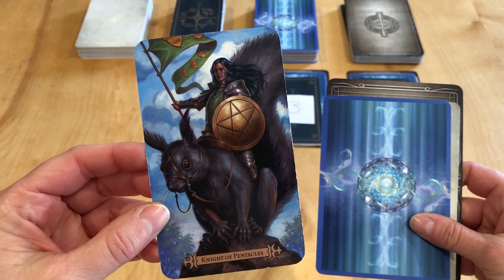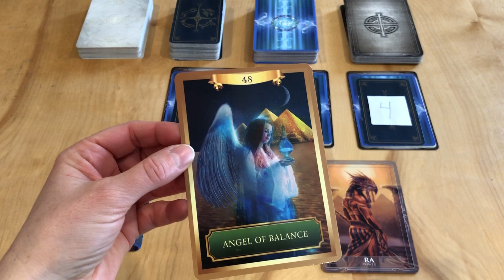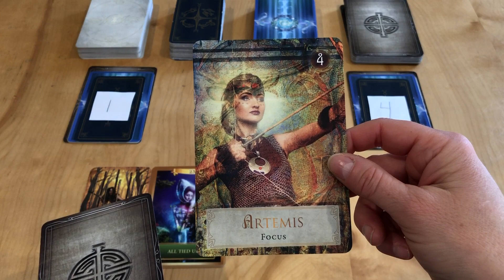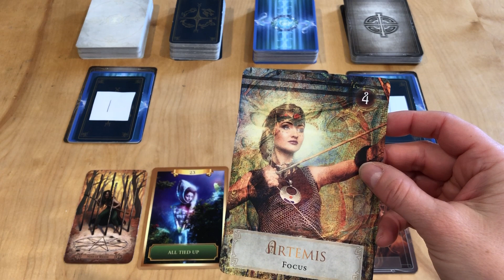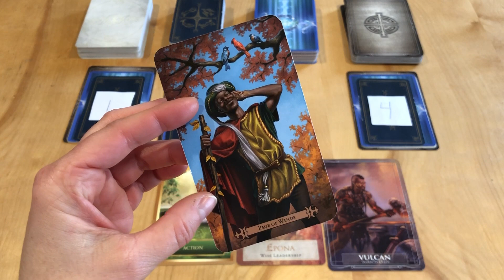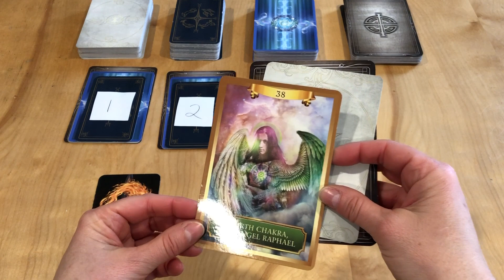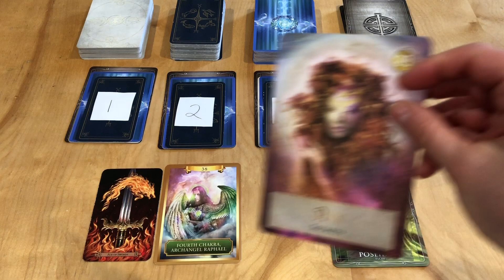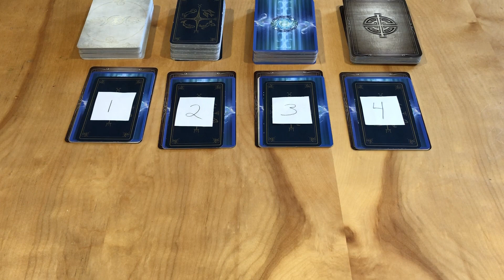Daily Tarot Reading 🔮Pick a Card 🔮Daily Message from Spirit - May 24, 2019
Energy is constantly around each of us and changes daily.  Its effect on us can be minimal or strong depending on the lessons and paths that we are to explore at any given time.  Please use these readings as a way to tap into your own intuition, to hear your own inner voice and to know that you are always loved and guided.

Use your own intuition to receive your daily message from spirit and your Archangels.  Always follow your heart and make your own decisions about your day to day life... only you know your true path.

Time Stamps for Card Piles

Pile #1 - 2:16
Pile #2 - 6:02
Pile #3 - 10:24
Pile #4 - 13:44

Decks Used During Readings:

-Tarot of Dreams Tarot Deck
-SpellCasters Tarot Deck